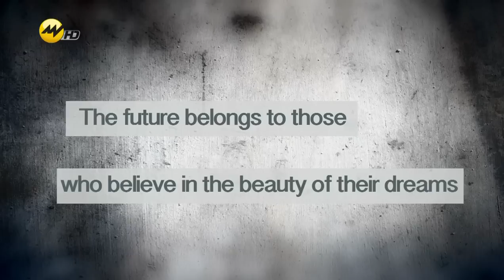W MOTORS: THE MAKING OF A SUPERCAR | Trailer